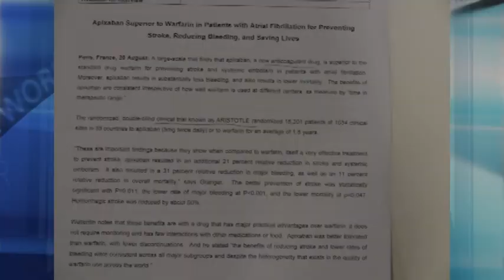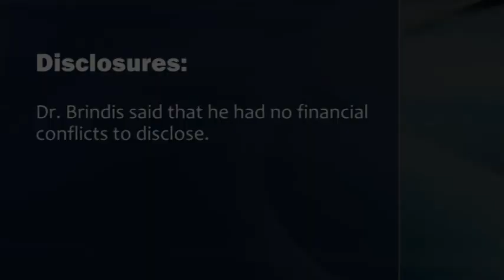Clinical Implications of Apixaban's Success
Dr. Ralph Brindis discusses the clinical implications of the ARISTOTLE trial, which showed that atrial fibrillation patients treated with apixaban had significantly lower rates of stroke and systemic embolism, major bleeding complication, and overall mortality, compared with patients randomized to warfarin.